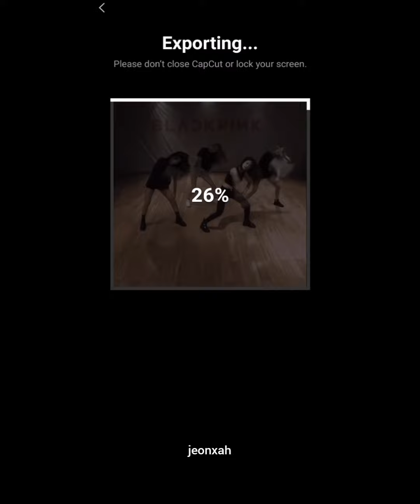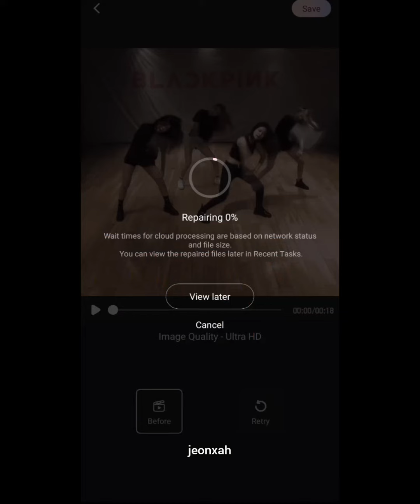"SHEESH" EDIT TUTORIAL| CAPCUT EDITING TUTORIAL| JEONXAH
sp: blckpnkclips on Instagram